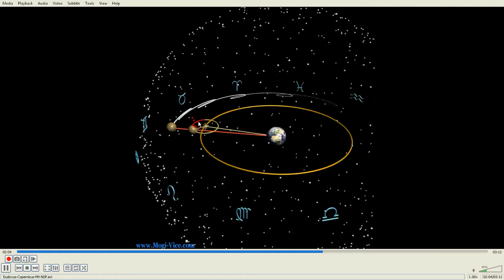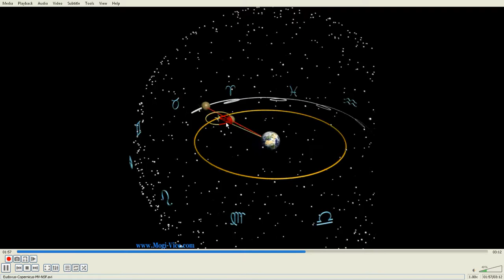8 sistema Tolemaico applet 1